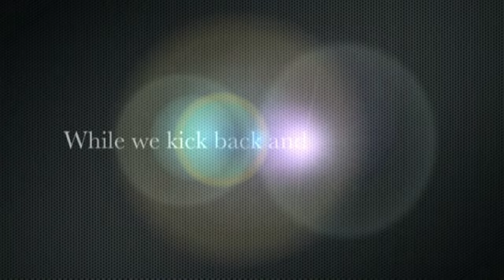Let's Play LoZ Four Swords with Rand0miz3 #21: Zelda at long last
Finally, after all of our hard work and effort, we manage to reach and rescue Princess Zelda after a 2D adventure in the Tower of Winds. Now nothing stands in our way of beating the game! ... except maybe the game itself of course